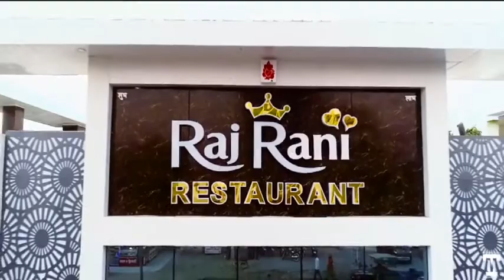डेंगू के बढ़ते प्रकोप को देखते हुए वार्डाे में फोगिंग करवाने की मांग